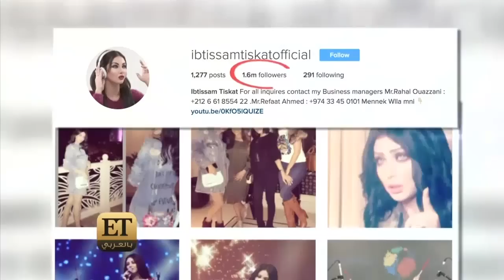ET بالعربي - ابتسام تسكت في دبي للمرة الاولى